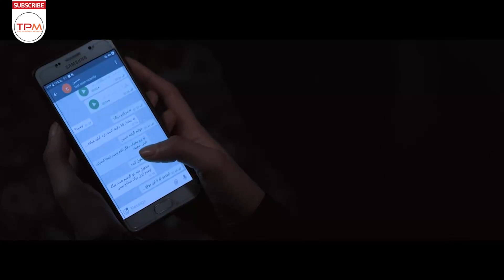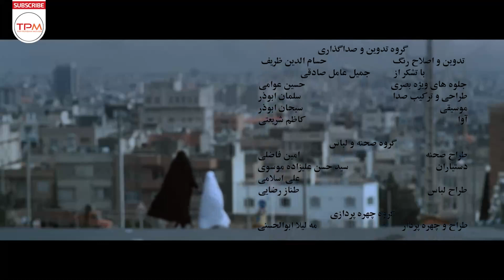فیلم کوتاه ایرانی خاموشی | Khamooshi Short Film Irani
آسمونی شدن نه بال میخواد و نه پر. دلی میخواد به وسعت خود آسمون. مردان آسمونی بال پرواز نداشتن، تنها به ندای دلشون لبیک گفتند و پریدن.

🥀خلاصه ای از زندگی مادر دختری که  عزیزشون به شهادت رسیده 🥀

خلاصه داستان فیلم کوتاه ایرانی خاموشی 👆👆👆

اگر بازم دوست داشتین فیلم کوتاه ببینید پیشنهاد میکنم روی لینک پایین کلیک کنید👇👇

فیلم کوتاه ایرانی بگو طهران | Begoo Tehran Short Film Irani
 اطلاعات کلی فیلم کوتاه ایرانی خاموشی🎬

 کارگردان : سعید ولی زاده
نویسنده : حسام سامری زاده
تهیه کننده : محمد علی چمی گو

 بازیگران فیلم کوتاه ایرانی خاموشی 🎬

مهسا اکبرپور
عاطفه رجب زاده
فاطمه محنانی

Becoming celestial requires neither wings nor feathers. The heart wants the sky to its size. Heavenly men did not fly, only responded to the call of their hearts and jumped .

🥀Summary of the life of the mother of a girl whose loved one was martyred 🥀
 Khamooshi Short Film Irani 👆👆👆